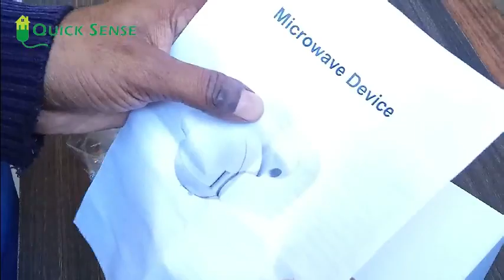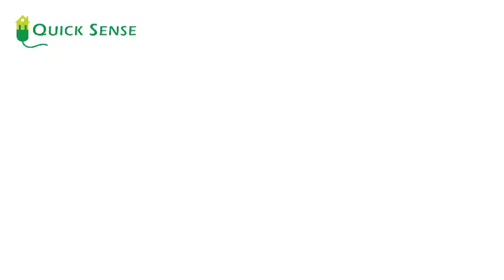Wall Microwave Sensor(QS-M4)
Purchase at Amazon